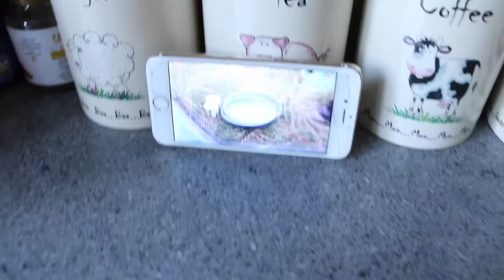Discovering clinique | VLOG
A few weeks back I took a visit to my local Clinique in boots in Norwich. I had an amazing day and learnt so much about the brand and their products. I love vlogging my day, so I hope you like it as much as I do.

A Norfolk Blondie
xoxo